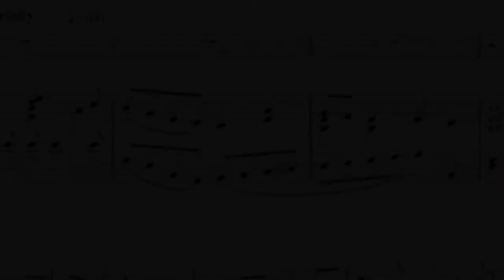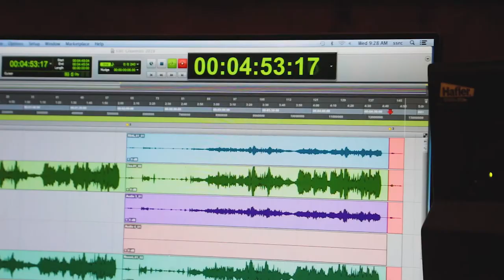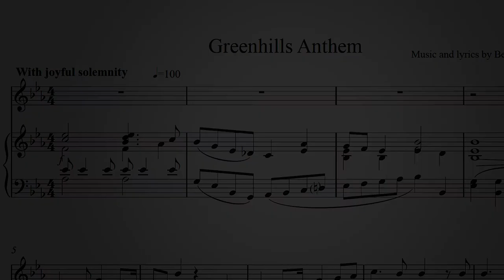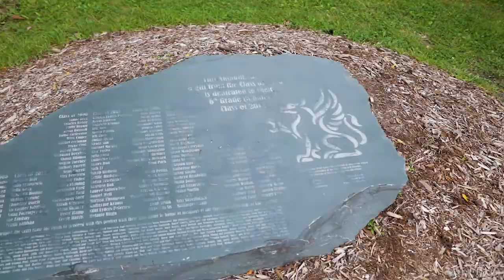Greenhills Anthem - A Behind-the-Scenes Look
This behind-the-scenes look at the Greenhills Anthem includes composer and lyricist Ben Cohen telling how he developed this tribute to Greenhills, Head of School Peter Fayroian sharing his vision for the Anthem, and candid footage of the Greenhills Choir in the studio recording the Anthem for the first time.